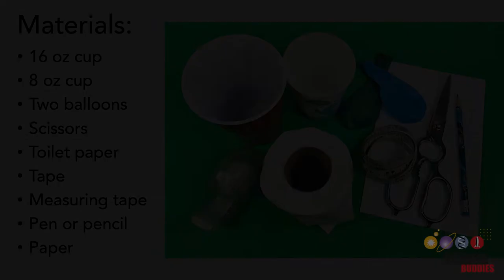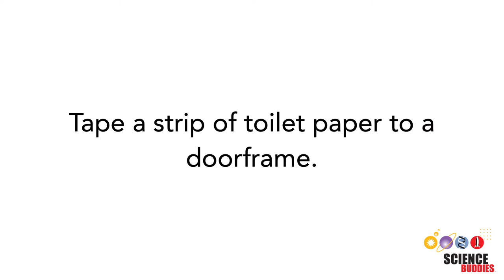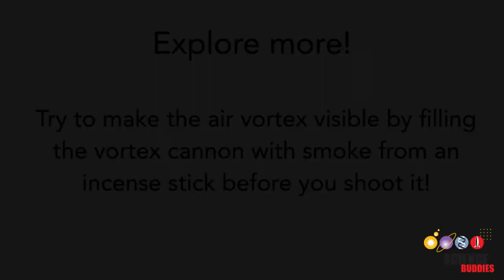Build A Vortex Cannon! | STEM Activity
In this air-blasting STEM activity, you will make your own vortex cannon and shoot rings of air through the air! Written instructions are available on our